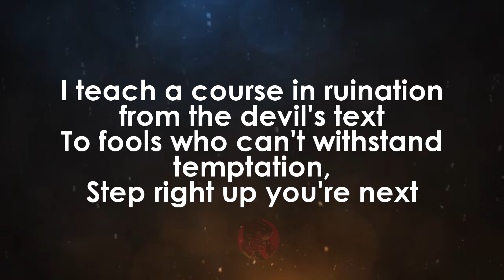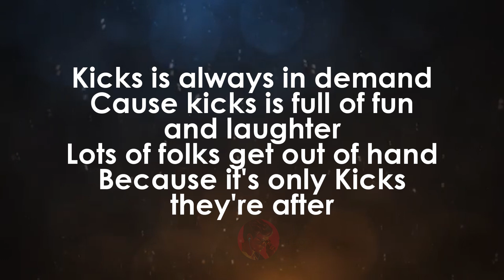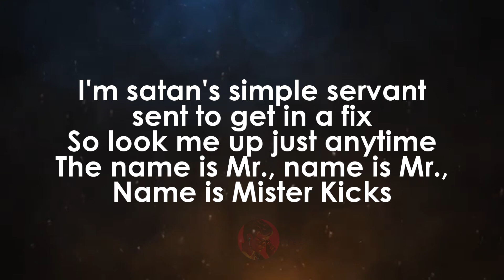Mr. Kicks | Oscar Brown Jr